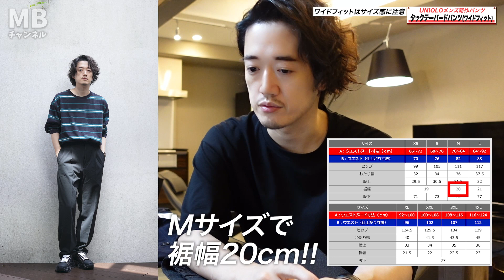ユニクロ史上類を見ないトレンド感！「ウールライク・ワイドスラックス」爆誕！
ーーUNIQLO
タックテーパードパンツ（ワイドフィット・丈標準71～77cm） ¥3,990

ーーさらにディープな動画が見れる、ファッションを専門的に学べる

ーーMBアイテムが買えるサイトはこちら

ライブ配信や発売告知が届く便利なラインはこちら

ーーファッションを論理的に学べるメルマガ

【目次】
00:00 冒頭
00:49 UNIQLOスラックスには飽々
02:49 春夏展開は感動パンツ素材
05:05 秋冬展開はウールライク
06:02 ユニクロがついに本気でワイドスラックスを出してきた！
10:28 ワイドフィットはサイズ感に注意
13:30 洗える､ベルトレスで使える、ストレッチあると機能性は抜群！
17:25 まとめ